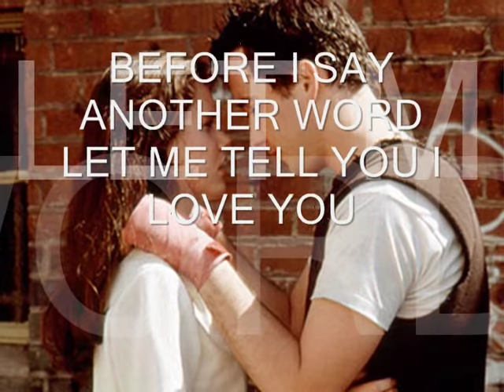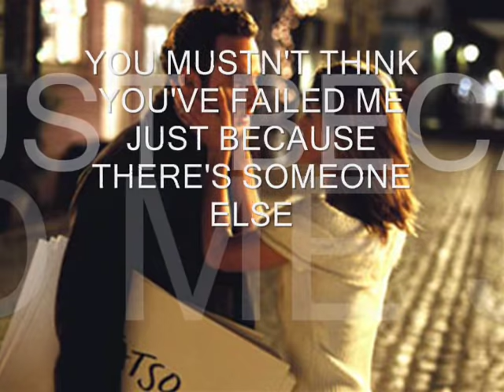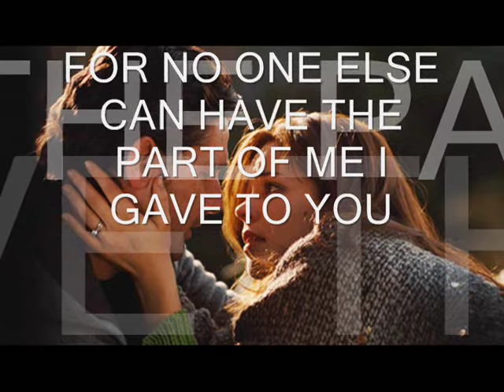TORN BETWEEN TWO LOVERS by MARY MACGREGOR WITH LYRICS